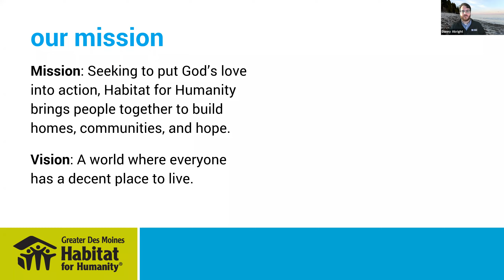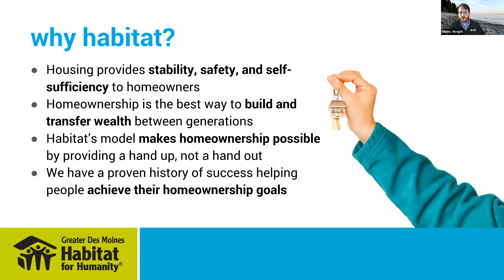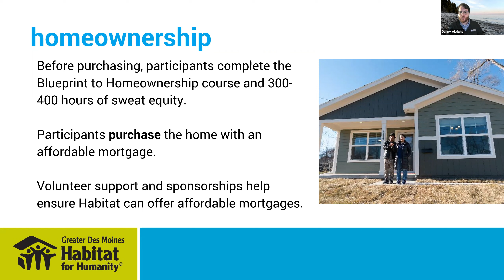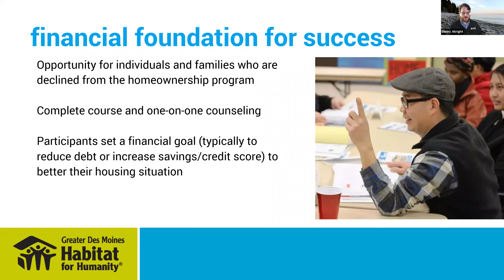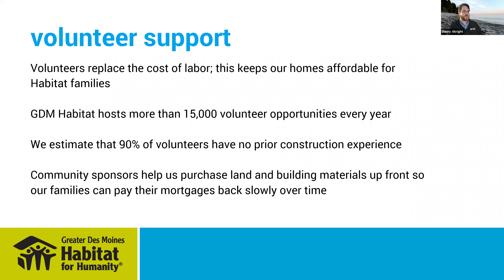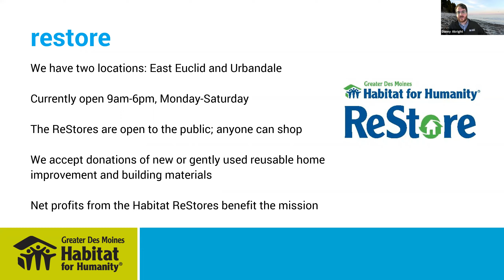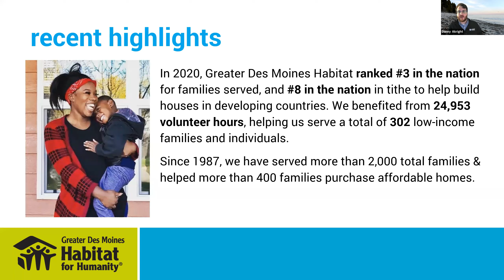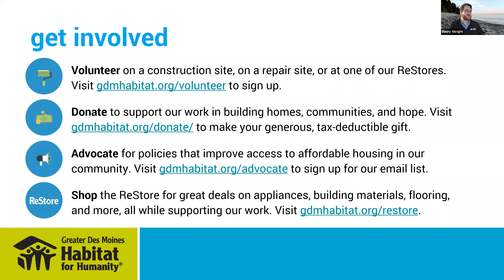Greater Des Moines Habitat for Humanity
Danny Akright, Director of the Greater Des Moines Habitat for Humanity speaks to our Kiwanis club and tells us the different ways they are serving people in our community.